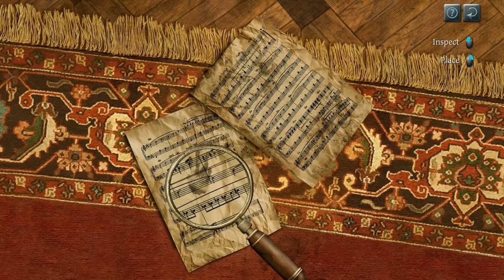The Testament of Sherlock Holmes playthrough #1: Monkey Business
This series will be a blind playthrough of The Testament of Sherlock Holmes, a puzzle adventure game featuring a famous and profitable franchise.

We start the game with a tutorial of sorts, where Holmes tells you how smart he is, and Watson tells you how smart Holmes is, and a monkey, apparently.